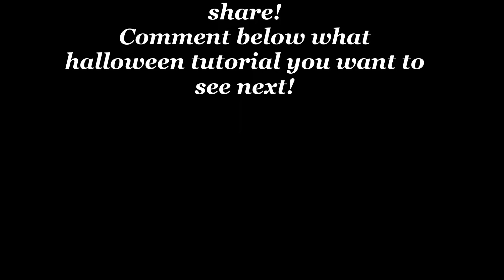Dead Asylum Girl/Doll Halloween Makeup Tutorial!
Hello everyone! Hope you enjoy my simple version of a haunted asylum person/cracked doll.

Products Used:
Rimmel Primer
Nyx Eyeshaddow primer in white
Lorac Contour brush
Nyx Concealer(the blue one)
Miliani white eyeshaddow
Nyx eyeshaddow in Ultraviolet
Eyes on the 80's palette by BH Cosmetics
Party Girl palette by BH Cosmetics
L'Oreal liquid Eyeliner in black
Nyx Matte lip cream in Transylvania
Nyx Wonder Pencil in light
L'Oreal brow gel in Blonde
Brushes from Real Techniques and Eco Tools

My Music: Free Music Archive